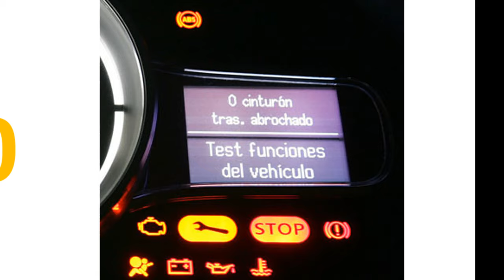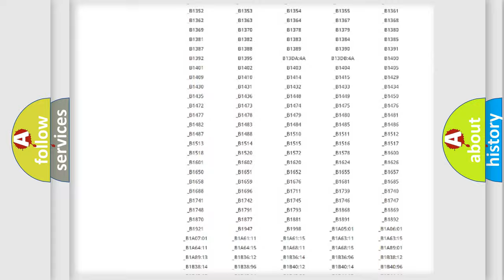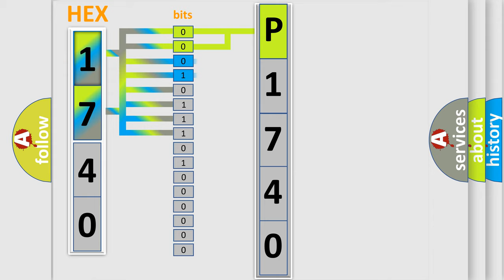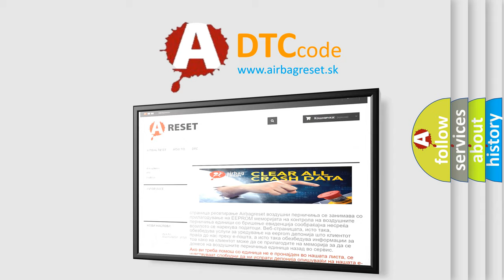DTC Lincoln P1740 Short Explanation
Contents:
0:21 Basic DTC analysis according to OBD2 protocol standard.
1:48 Insight into programming
2:58 A diagnostically understandable description of the Diagnostic Trouble Code
3:05 Basic error definition

Make:
Lincoln
Code:
P1740
Definition:
Right Front Low Tire Pressure Sensor
Description: